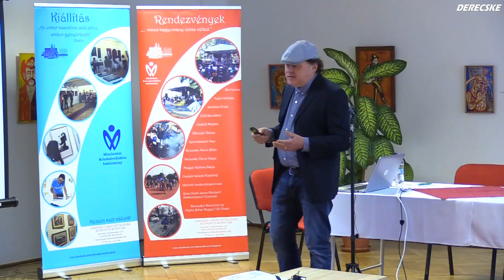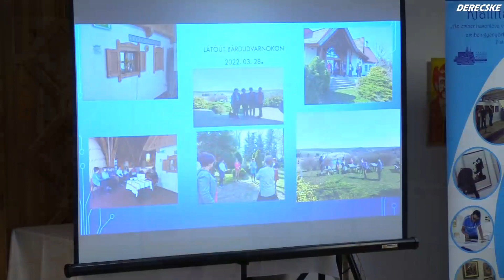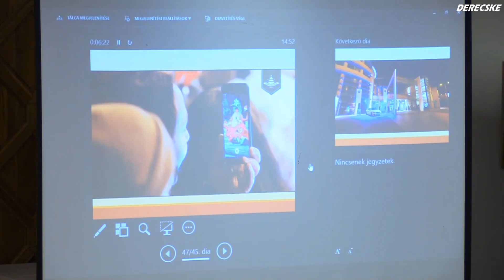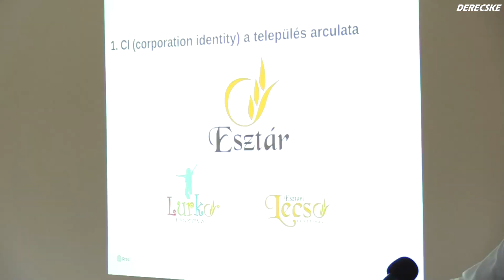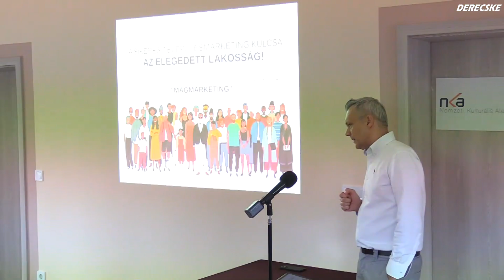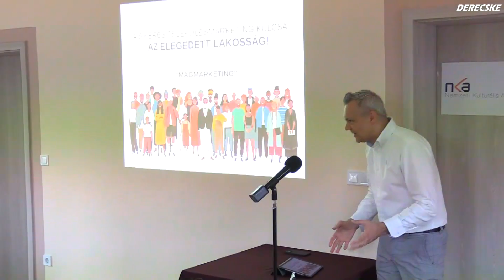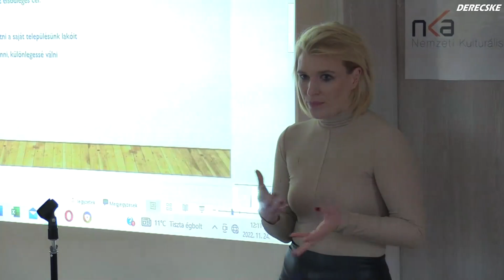Kétnapos konferenciát szervezett a Derecskei Művelődési Központ